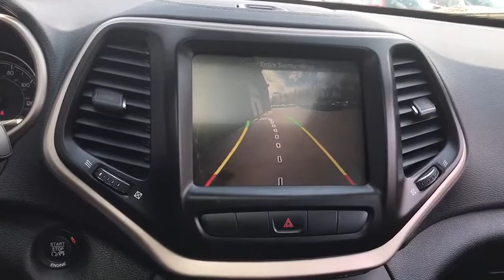2015 Jeep Cherokee Antioch, Gurnee, McHenry, Fox Lake, IL Kenosha WI 15296P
Bright White Clearcoat Used 2015 Jeep Cherokee available in Antioch, Illinois at Antioch Chrysler Dodge. Servicing the Gurnee, McHenry, Fox Lake, IL Kenosha WI area.   Used

Priced below KBB Fair Purchase Price! We make it easy !!! We are excited to offer you great quality vehicle at a competitive and affordable price. We offer new, used and cerified Chrysler, Dodge, Jeep and RAM vehicles. Come visit Wrangler headquarters! We also carry an extensive selection of used cars, trucks and SUVs by other manufacturers. Our experienced and certified sales staff can point you in the right direction based on your individual vehicle needs. We also offer competitive financing, top tier service and a fully stocked inventory of Chrysler, Dodge and Jeep automotive parts. Recent Arrival! 29/21 Highway/City MPG2015 Jeep Cherokee Limited 4D Sport Utility Bright White Clearcoat 3.2L V6 9-Speed 948TE Automatic FWDReviews:* Smooth and refined V6 engine; smooth and quiet ride; spacious passenger quarters; abundance of available high-end tech features; Trailhawk offers unique off-road capability for the segment. Source: Edmunds* For 2015, this famed Jeep Cherokee remains full of sophistication, styling and technology. The body of the Cherokee is cutting edge with an appearance that is aerodynamic. It features aggressively angled LED headlights, and a rear tailgate with stunning curves. Even the signature Jeep 7-slotted Grille is a modern refined look, but is still instantly recognizable. Standard on all models, is the impressive 2.4-Liter MultiAir2 Tigershark I4 engine with 184hp, and a 9-Speed Automatic Transmission. The Trailhawk model gives you the 9-Speed Transmission with Jeep Active Drive II, an Off-Road Suspension, and Hill Descent Control. Need extra power? No problem. All models, with the exception of the Sport, give you the option of a 3.2-Liter Pentastar V6, with 271 hp. The Cherokee is available in both Front-Wheel and Four-Wheel Drive Models, with seven trims between them. The interior is stylish and high-end, but with an attitude. Hand-sculpted angles, incredible technology, and high quality materials scream comfort. Experience the feel of the bucket seats that are designed to make all your drives relaxing. Jeep also made sure that its high-tech features like the various Uconnect systems were not only powerful, but easy to use as well. Plus, check out the hidden storage under floorboard in the back cargo area, or in the secret bin within the available fold-flat front passenger seat. Jeep has considered your safety as well with 4-wheel Anti-Lock brakes, Traction Control, and Electronic Roll Mitigation on all models. Plus, Blind Spot and Cross Path Detection, Parallel and Perpendicular Park Assist and Forward Collision Warning with Crash Mitigation. Source: The Manufacturer Summary
GVWR: 5 500 LBS,BRIGHT WHITE CLEARCOAT,RADIO: UCONNECT 8.4AN AM/FM/SXM/HD/BT/NAV  -inc: SIRIUSXM Travel Link  5-Year SIRIUSXM Travel Link Service  5-Year SIRIUSXM Traffic Service  1 Year Trial (Registration Required)  HD Radio  No Satellite Coverage w/AK/HI  GPS Navigation  SIRIUSXM Traffic,ENGINE: 3.2L V6 24V VVT  -inc: Pentastar  Stop-Start Multiple VSM System  3.25 Axle Ratio  50 State Emissions  Anti-Lock 4-Wheel-Disc Brakes  Dual Bright Exhaust Tips  3 Additional Gallons Of Gas  GVWR: 5 500 lbs,BLACK  PREMIUM LEATHER TRIMMED BUCKET SEATS,9 AMPLIFIED SPEAKERS W/SUBWOOFER,QUICK ORDER PACKAGE 26G  -inc: Engine: 3.2L V6 24V VVT  Transmission: 9-Speed 948TE Automatic,POWER FRONT/FIXED REAR FULL SUNROOF,MANUFACTURER'S STATEMENT OF ORIGIN,LUXURY GROUP  -inc: Ventilated Front Seats  Bi-Xenon HID Headlamps  Exterior Mirrors w/Memory  Power Liftgate  Radio/Driver Seat/Exterior Mirrors Memory,TRANSMISSION: 9-SPEED 948TE AUTOMATIC  (STD),3.25 AXLE RATIO,Front Wheel Drive,Power Steering,ABS,4-Wheel Disc Brakes,Brake Assist,Aluminum Wheels,Tires - Front Performance,Tires - Rear Performance,Heated Mirrors,Power Mirror(s),Integrated Turn Signal Mirrors,Rear Defrost,Privacy Glass,Intermittent Wipers,Variable Speed Intermittent Wipers,Rear Spoiler,Power Door Locks,Daytime Running Lights,Automatic Headlights,Fog Lamps,AM/FM Stereo,Satellite Radio,MP3 Player,Bluetooth Connection,Telematics,Auxiliary Audio Input,WiFi Hotspot,Smart Device Integration,Steering Wheel Audio Controls,Power Driver Seat,Driver Adjustable Lumbar,Pass-Through Rear Seat,Rear Bench Seat,Adjustable Steering Wheel,Trip Computer,Power Windows,Leather Steering Wheel,Heated Steering Wheel,Keyless Entry,Keyless Start,Universal Garage Door Opener,Cruise Control,Climate Control,Multi-Zone A/C,Woodgrain Interior Trim,Leather Sea